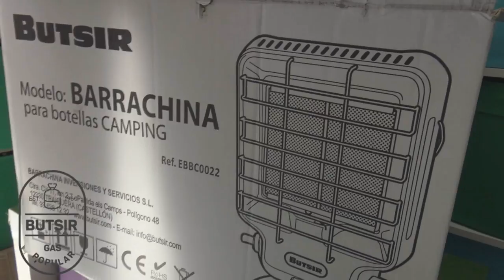Estufa de pantalla mod. BARRACHINA para botella BUTSIR Azul con asa incorporada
Estufa portátil de infrarrojos Barrachina para usar únicamente en la botella azul Campingaz 907 ROSCA UNIVERSAL 2.8KG Bombona de Gas Butano Comercial para aparatos de rosca universal intercambiable en toda Europa.
Para usar con la naranja de Butsir debemos usar el accesorio adaptador para transformar Campingaz a Butsir (Convertidor de botella Naranja Butsir a aparato azul Campingaz).
Para usar con bombonas de Gas Butano 6 y 12,5 kg: usar Adaptador de uso exclusivo con bombonas de Gas Butano 6 y 12,5 kg
Ideal para la casa, campo, camping, caravaning, alojamiento rural y viajes.
Características:
Medidas: 285 X 182 X 385 mm.
2 potencias: 1,5 - 2,8 kw.
Consumo Máx: 200 g/h. Min: 100 g/h.
Diámetro inyector: 0.59 mm.
Tipo de gas: butano comercial. Presión de trabajo 28 mbar.
Tipo de Bombona: Campingaz
Encendido piezo eléctrico.
Sistema de seguridad: Analizador de atmosfera.
Dispositivo de control de llama.
El aparato debe instalarse en locales suficientemente ventilados.
Apta para uso doméstico interior y exterior.
No incluye bombona de gas.
Ref EBBC0022

👕👚SWAG 🎽☕
Ideal para actividades: Backpacking, FASTPACKING, Bushcraft, Survival, Outdoor,
 Trekking 🏕️ Acampada, Packraft, Overland, 🚴 Cicloturismo, Fasthiking 🛵 Viaje Moto 🚙 Viaje 4x4, Furgo, Camper, Autocaravana y coastering